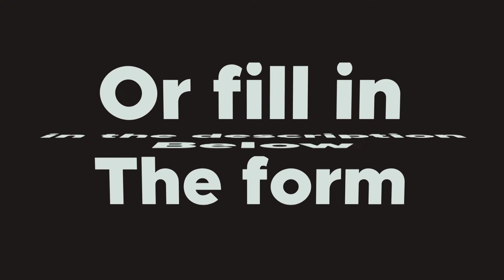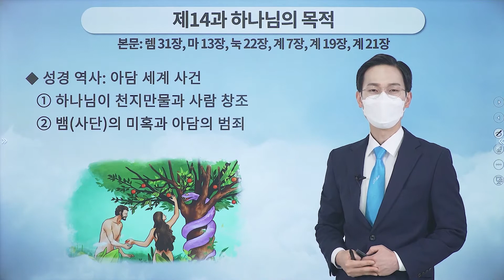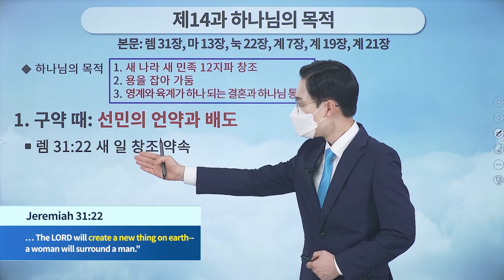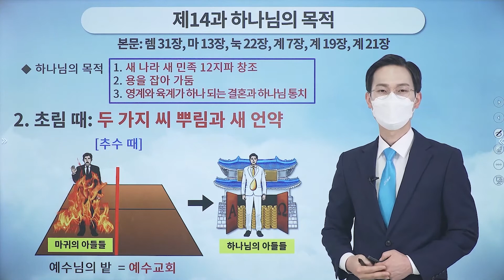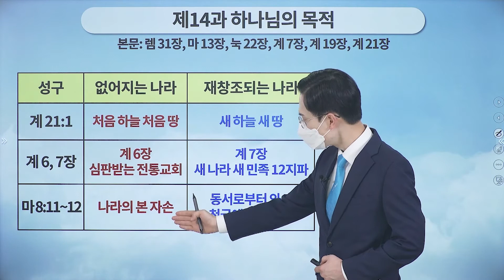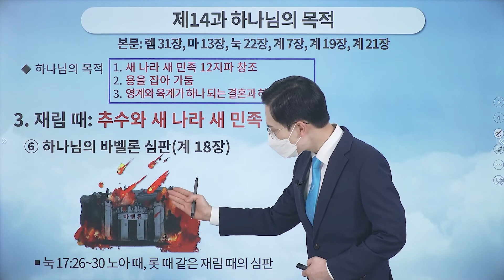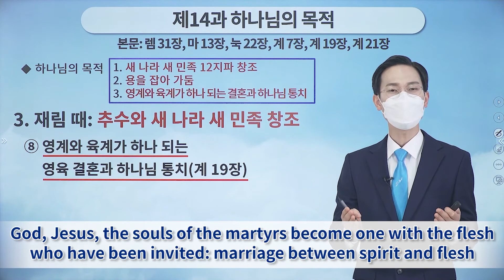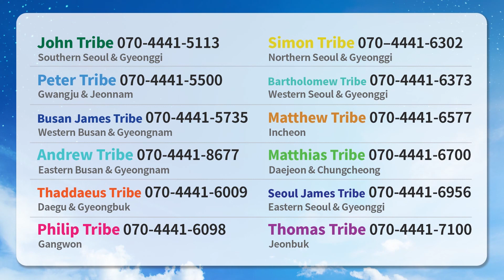[Lesson 14] God's purpose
✅ Lecture: [Lesson 14] God's purpose | Mt 7:21-23 (Jer 31, Mt 13, Lk 22, Rv 7, Rv 21)
✅ Date & Time: Thursday, 19 May 2022 at 10 AM (GMT +9)
* When: March 31 - June 27, 2022